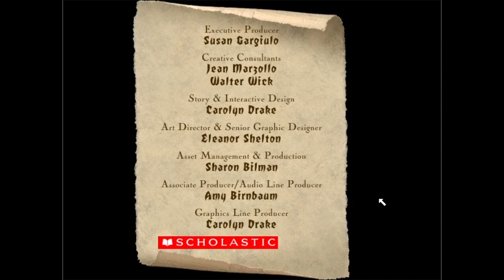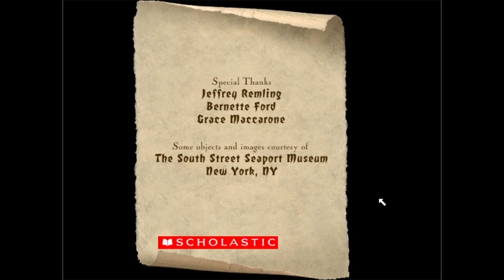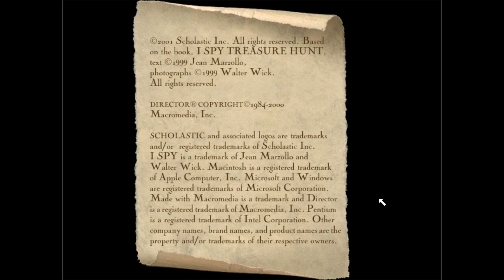I SPY Treasure Hunt Gameplay #3 | Fishing for Treasure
Here's the delayed video I intended to upload last time. It got delayed because I messed up the video while recording. I was trying to record in 640x480p, but it never worked out. Never mind the name "Victor", I just need the same gameplay, that's all. Enjoy!

Check out this exciting YouTube video featuring the game "I SPY Treasure Hunt"! Join us on a thrilling adventure as we search for hidden treasures in various locations. Get ready to test your observation skills and solve challenging riddles along the way. This video is perfect for anyone who loves puzzles, mysteries, and a good old-fashioned treasure hunt. So grab your magnifying glass and join us on this epic quest!